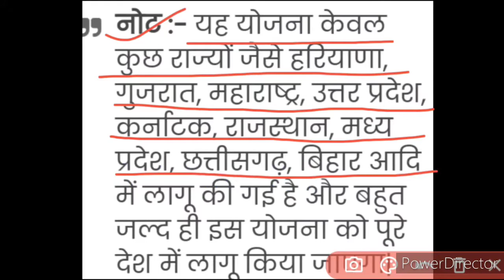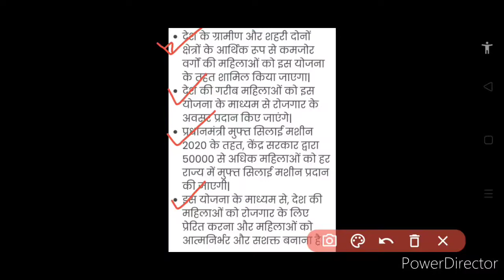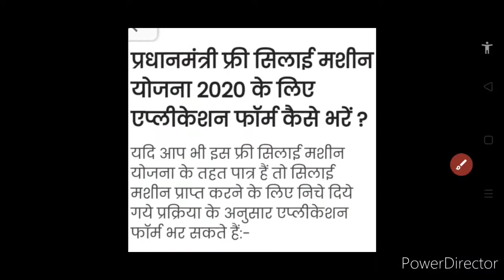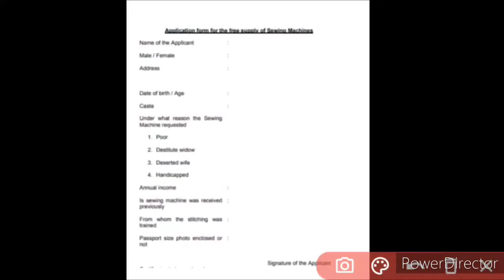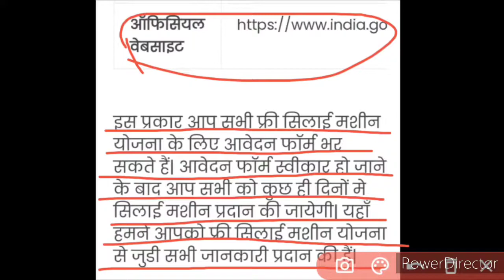महिला सशक्तीकरण की दिशा में मोदी सरकार का महत्वपूर्ण कदम | Free Sewing Machine Application 2020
Hi dearest viewers and subscribers, your most welcome back once again like forever to my and your "Kavita Is Here" YouTube channel where you're getting to know educational updates nowadays.. In this video, I have discussed about the details of a new free sewing application 2020 organised by Government of India.. It is a both educational and vocational report, so kindly watch this video fully and carefully from beginning to end..🙏🌹❤️